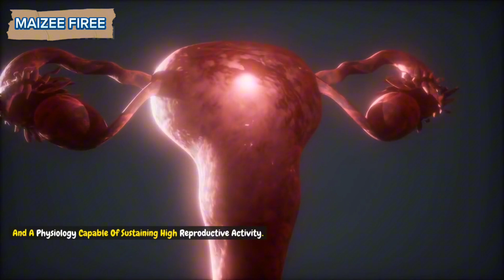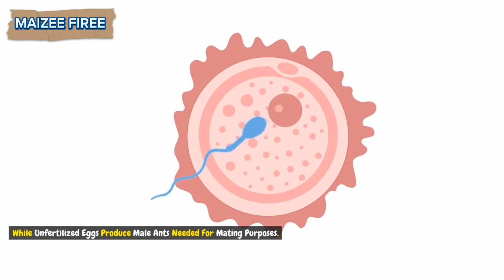How Do Ants Choose Their Queen?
The process of ant queen selection is thus a delicate balance of genetics, environmental cues, and social dynamics. Each step, from the selection of queen larvae to the nuptial flight, is fine-tuned by millions of years of evolution.

How Do Ants Choose Their Queen, I'm a Desert Expert and I'm Blown Away by Ants' Survival Skills,